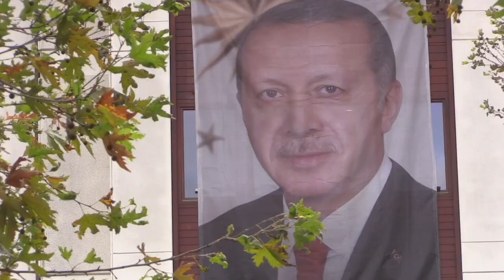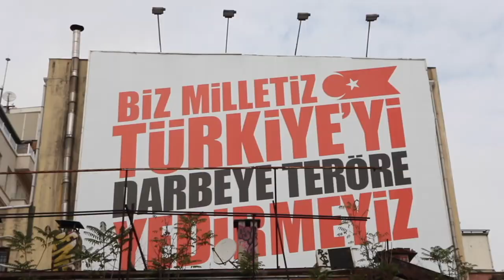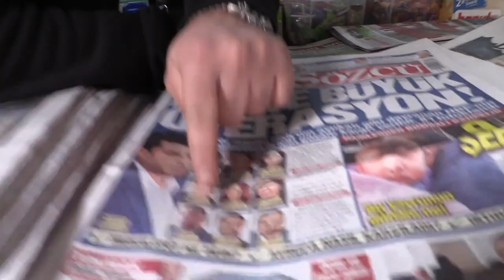The Crossroads Turkey Pt.1 - The Rules of the Game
Turkey at the Crossroads – Sure, Turkey is at a geographical crossroads – but this is bigger than that. This is a country of 80 million people trying to bust out of the middle-income trap.
It once seemed a model of mid-east democracy, now pushing towards the archetype of a mid-east strongman.
It’s a country in conflict with its neighbors, and at war with itself. This is the crossroads Turkey – lets go inside.

The Crossroads video series by Samuel George, the Bertelsmann Foundation and Global Economics Dynamics Team’s global markets specialist, focuses on decisive moments in international economics.

Written, narrated, and filmed by Samuel George
Art and Production by Criteria Comunicaciones
Camera support from Muratcan Erden